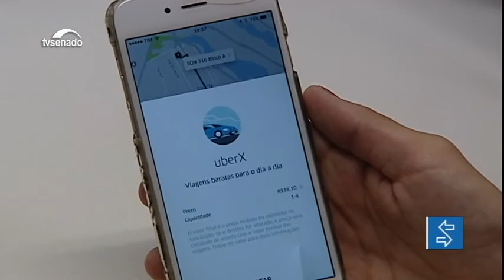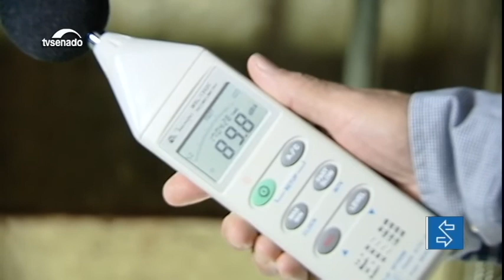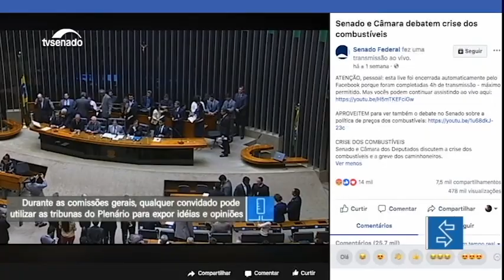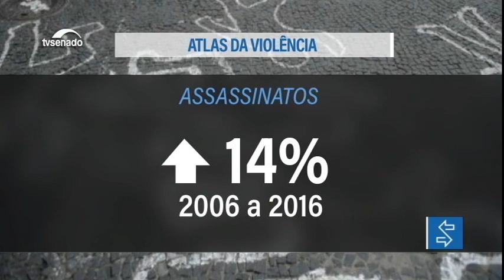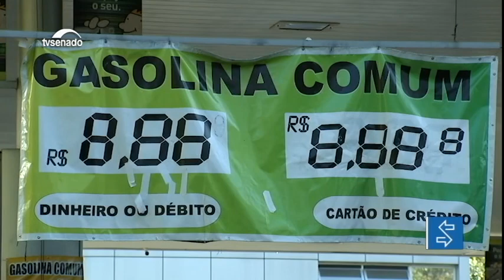Revista da semana: Senado aprova regras de tributação para aplicativos de transportes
E mais: Senado confirma acordo entre Caixa e casas lotéricas; poluição sonora tem impacto na saúde e na qualidade de vida; conheça o papel dos morcegos na natureza; especialista analisa os números do Atlas da Violência.